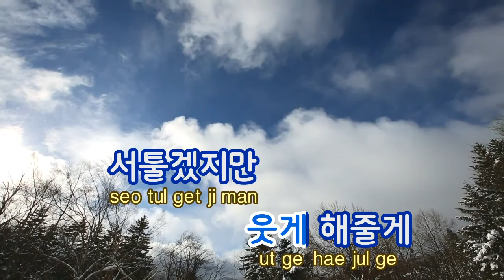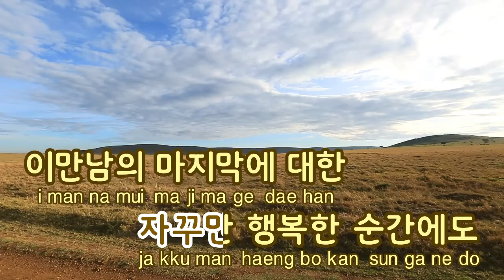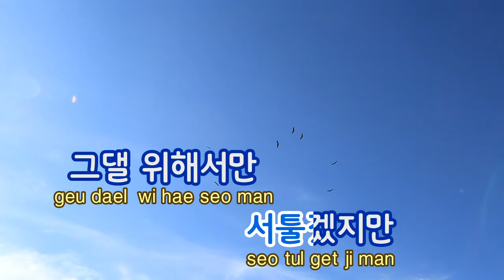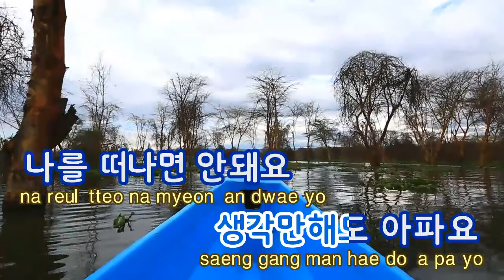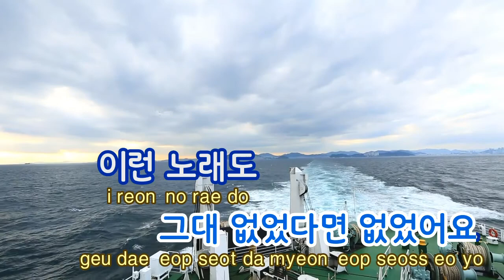[TJ노래방] 달아요(Brand New Mix) - 박정현(Feat.Verbal Jint) / TJ Karaoke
Sweet -- Lena Park -- TJ Karaoke Song NO. 39209
달아요(Brand New Mix) -- 박정현(Feat.Verbal Jint) -- TJ노래방 곡번호 39209

▶ ZillerSong Mobile : Android/IOS
▶ K-POP STAR Global Package : Android/IOS
▶ TJ TV Karaoke (Korean ONLY) : KT OllehTV , LG U+TV, SK BTV